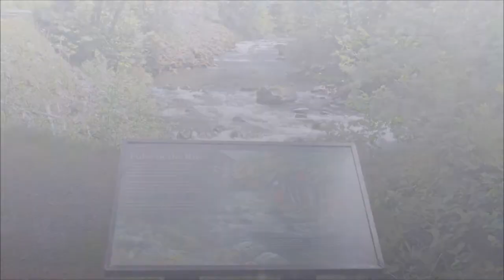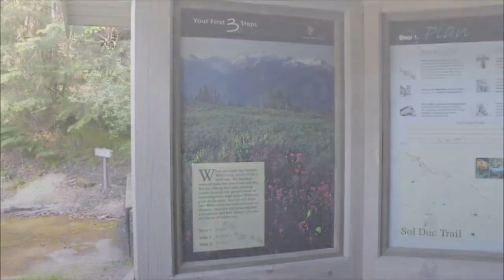Sol Duc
Description